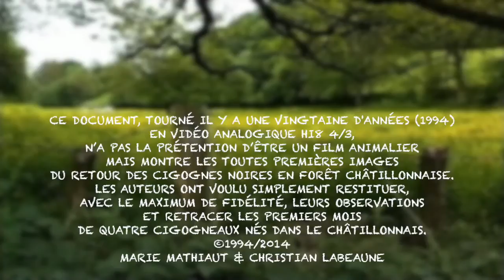Cigognes Noires "Partie 1/3" (1994/2014)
Pour fêter le vingtième anniversaire des toutes premières vidéos du retour de la cigogne noire en forêt Châtillonnaise, il était de bon ton de ressortir les cassettes Hi8 4/3 du placard et de les dépoussiérer (les transformer numériquement) pour à nouveau partager ces moments inoubliables avec vous.